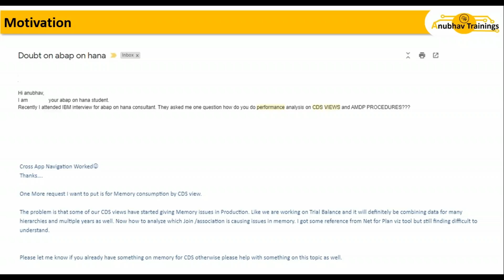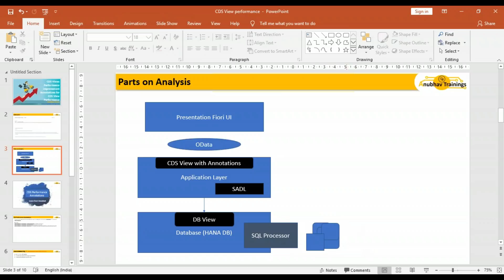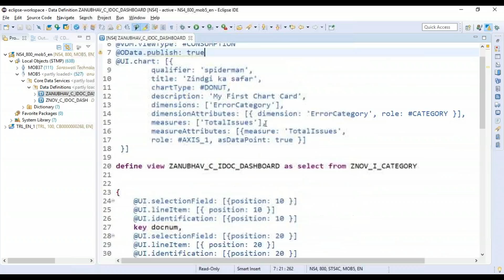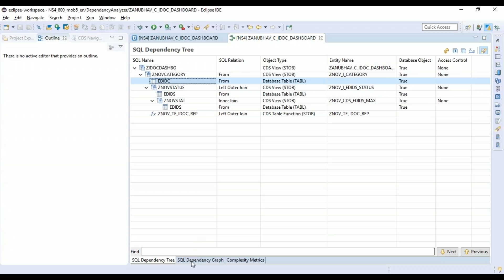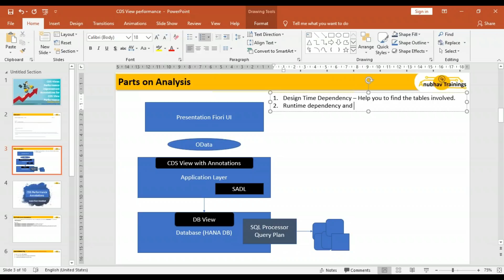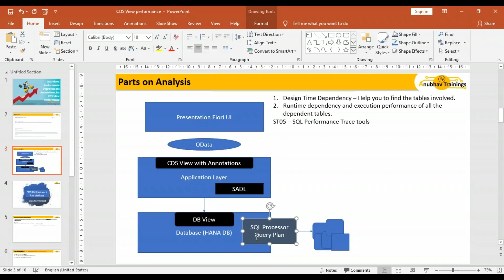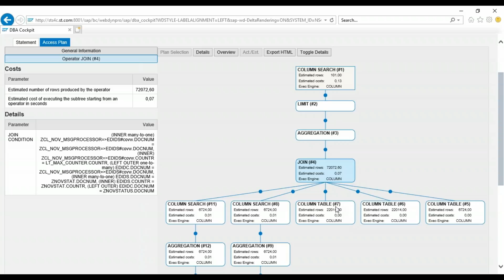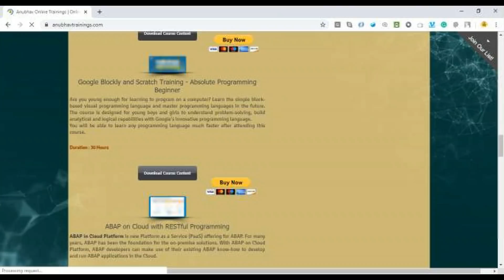Part 1 CDS View Performance | Measure S/4HANA CDS view static dependency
In this series of videos, We want to discuss some performance aspects of ABAP CDS views. As a performance expert daily working on CDS view performance topics I hope to be able to give some insights from my experience.
To track the complexity of a CDS view, display the complexity metrics in ABAP Development Tools (ADT) we will use a static dependency tree in CDS Modeling area. In the Dependency Analyzer, the view hierarchy and complexity are visualized with 3 tools:
SQL Dependency Tree, SQL Dependency Graph, Complexity Metrics

Learn all the different techniques, which include the development of CDS in the following aspects
➜ Finding CDS DDL Source Table
➜ CDS View with Dependency Tree, Dependency Graph and Graphical Editor
➜ Method 1 CDS Execution Plan: WIth the SQL Trace ST05
➜ Method 2 CDS Execution Plan: SQL Console
➜ CDS Execution Plan and Operations
➜ Best Practices to Improve Performance
➜ Demonstrate Null Value Preserving vs Non-Preserving Performance
➜ Code Push Down Exceptions
➜ Summary of the Section and Course

▶ Core Data Service is also known as CDS is one of the integral parts of many SAP® Projects. Advantage of Using CDS are:

➜ With the help of Core Data Services, we can expose data in views
    which are compatible with ABAP® Dictionary
➜ Transport CDS views across multiple systems
➜ We can perform complex queries and join operations and reuse
    existing CDS views
➜ We can use CDS view inside the ABAP® program with AMDP to Take
    Advantage of Performance of HANA® and Features of ABAP®
➜ CDS also come up with feature-rich annotations, with the help
    of which we can expose CDS views as oData source in a few
    simple steps
➜ All than and more gives you enough reason to learn and
    understand CDS view

CDS Performance Optimization - Trace, Execution Tree and Best Practices